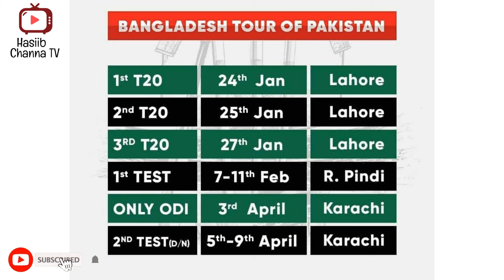Bangladesh Tour Of Pakistan 2020 | Pakistan Vs Bangladesh Series Schedule 2020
Bangladesh Tour Of Pakistan 2020 | Pakistan Vs Bangladesh Series Schedule 2020 Bangladesh Tour Of Pakistan 2020 | Pakistan Vs Bangladesh Series Schedule 2020 pak vs ban,Bangladesh Tour Of Pakistan 2020,Pakistan Vs Bangladesh Series Schedule 2020,bangladesh tour of pakistan 2020 schedule

Name : Hasiib Channa Tv

 Owner : Hasiib Channa

 Language : Urdu & Hindi

 Category : News

Editor : Hasiib Channa

  If you Liked this video then please don't forget to press the Like👍 button and share this video and If you want Latest Cricket news everyday then subscribe to our channel and press the bell🔔 icon button.Thanks